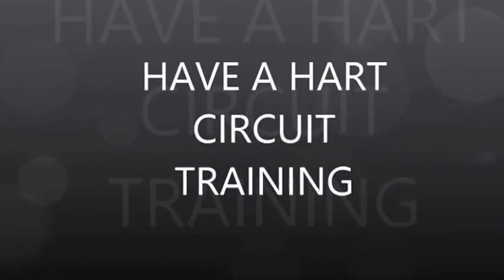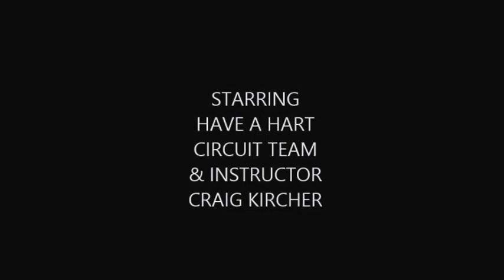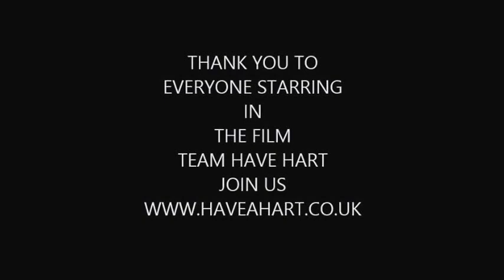Circuit training exercise class - body weight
Have a Hart Fitness Training, Eastbourne. A group of 20 people exercising, interval based to increase all over body toning, core strength & cardiovascular system